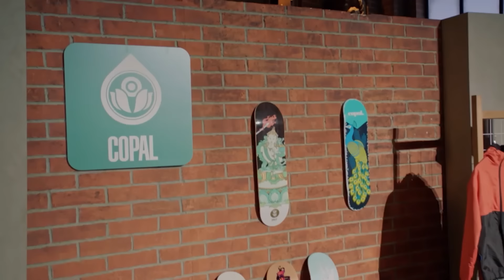¡Las presentaciones más impresionantes de la sexta temporada! 🏆 | Shark Tank México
Esta emocionante sexta temporada nos trajo nuevos tiburones y emprendimientos que nunca olvidaremos. Aquí les dejamos algunos de nuestros favoritos. ¿Cuál fue tu momento favorito de esta temporada?

00:00 Master Holder
11:51 Pavo Down
19:36 Copal Patinetas
29:16 Jacob's Small Shoes
38:55 Chop Chop Bikes

Con seis temporadas, SHARK TANK MÉXICO ha logrado convertirse en un referente del emprendimiento en el país; el programa ha recibido más de 20,000 registros de proyectos para inversión, de los cuales apenas un 4% ha logrado presentar su “pitch” a los ‘tiburones’.